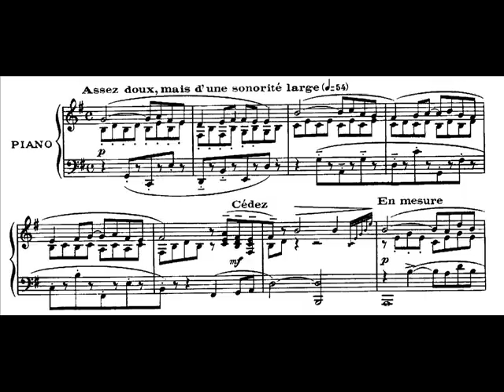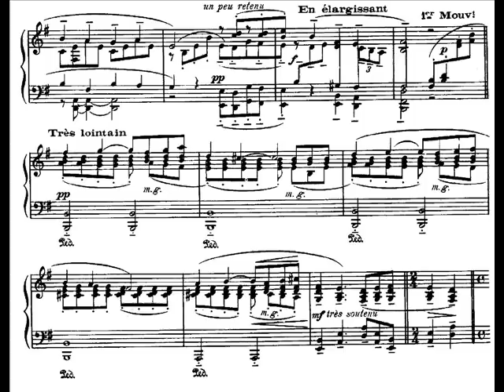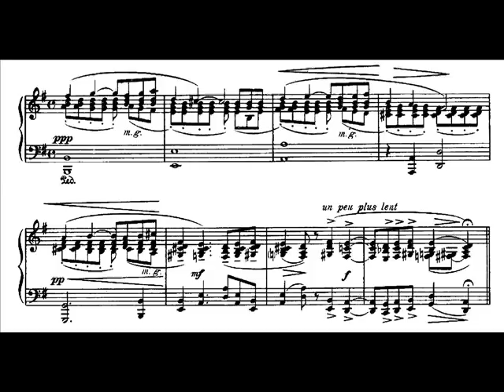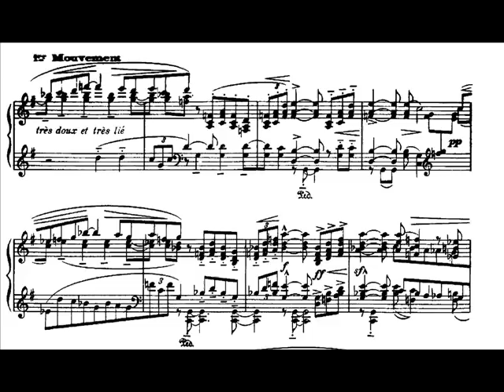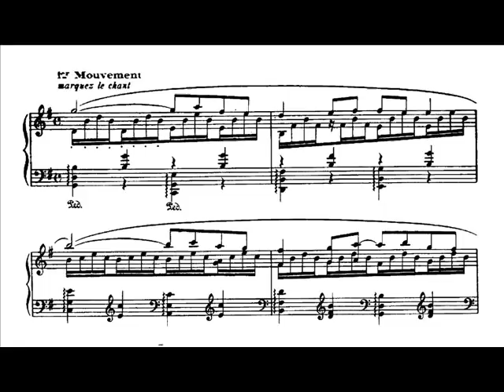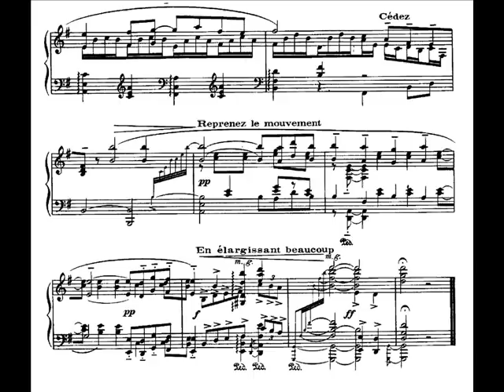Collard plays Ravel - Pavane pour une infante défunte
Jean-Philippe Collard, piano